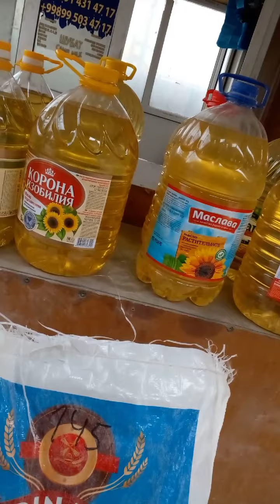Xorazm Viloyati Urganch shaxar Markaziy dexqon bozori 2022 03 25